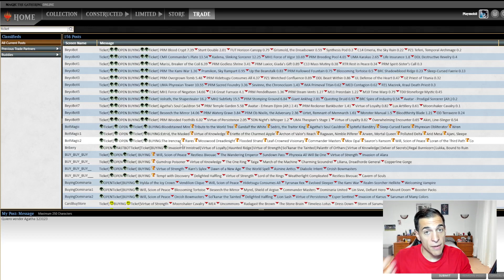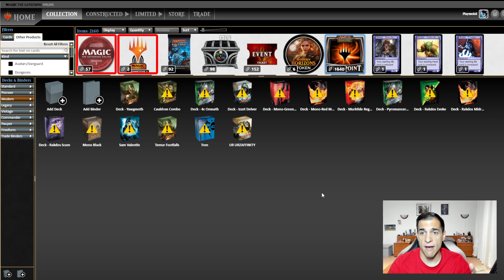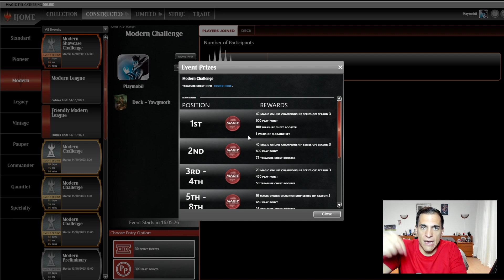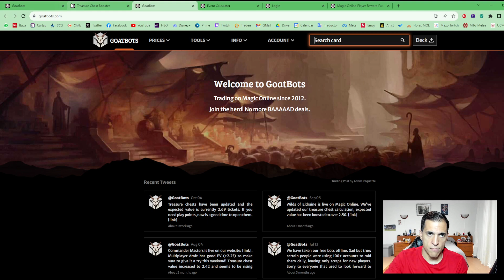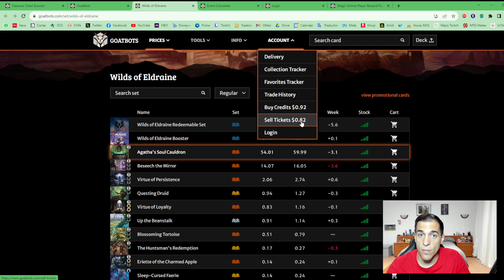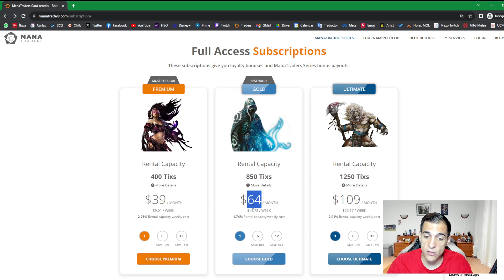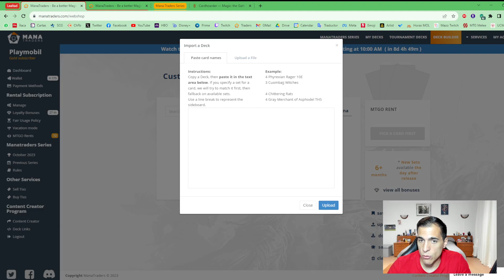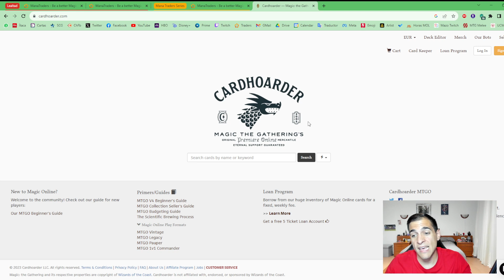📈Así funciona la economía del MAGIC ONLINE💰 Tutorial para el MOL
Hace tiempo ya hicimos un tutorial completo sobre el funcionamiento del Magic Online (MOL). Y hoy vamos a profundizar en un tema más especializado: su economía. ¿Cómo conseguir las cartas? ¿Cómo sacar beneficio jugando? ¿Cómo reinvertir ese beneficio? ¿Se pueden alquilar las cartas? ¿Qué son los sistemas de Alquler del MOL?

00:00 Introducción
01:20 Los dos modelos
04:15 Conceptos Generales
13:56 El Modelo Clásico (Goatbots)
20:16  El Modelo del Alquiler (Manatraders)
30:13 Conclusiones